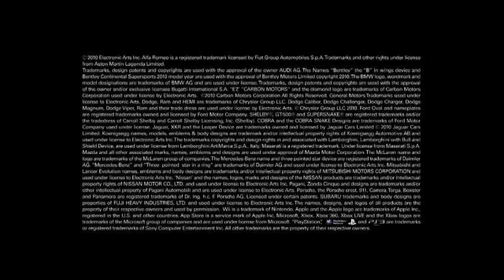Hot Pursuit - Vánoční honička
Tak jsme se konečně dočkali 4. dílu našich dvou oblíbených komiků, tentokrát přináší "vánoční náladu"!